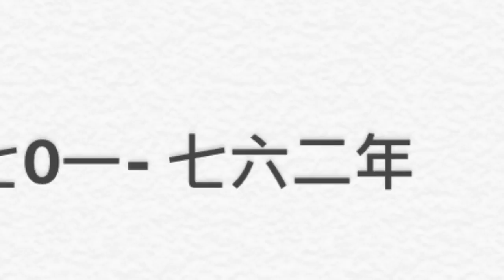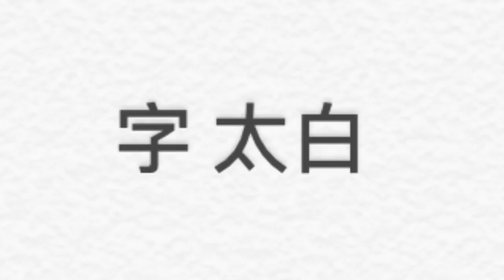Lesson 15 Line 1